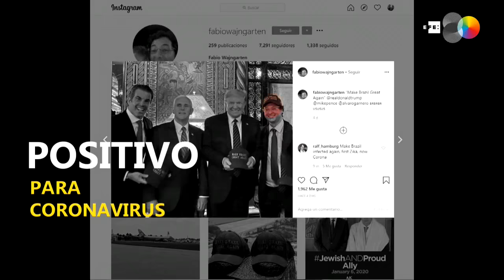Trump se reunió con portavoz de Bolsonaro con diagnóstico de COVID-19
Washington, 12 mar (EFE).- El presidente de EE.UU., Donald Trump, dijo este jueves que no está "preocupado" por la posibilidad de haber contraído el coronavirus después de que se diagnosticara la enfermedad al jefe de prensa del Gobierno brasileño, Fabio Wajngarten, con quien se reunió y posó para una foto el domingo.
Trump se reunió con el presidente brasileño, Jair Bolsonaro, el pasado domingo en su club privado de Mar-a-Lago (Florida), y estuvo en contacto con Wajngarten, quien publicó en su cuenta de Instagram una fotografía en la que aparece de pie al lado del mandatario estadounidense.
Edición: Maurén Barriga.